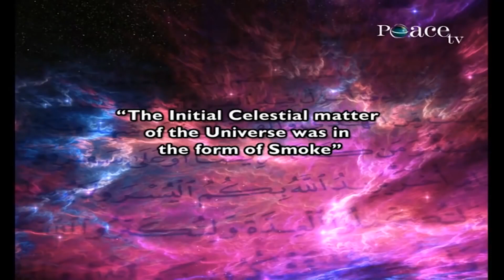The Quran Describes the Creation of the Universe “The Big Bang” 1400 years ago Dr Zakir Naik